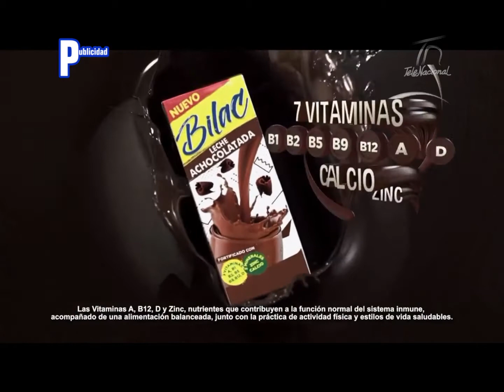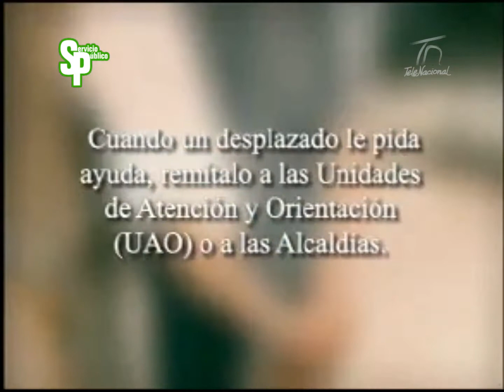Tanda Telenacional Principal 10/03/2021 14:11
Durante Te doy la vida (emitido por Gegar y GOS)
© 2021 Programar Televisión S.A., Centro de Producción de Televisión S.A., Germán García y García Televisión Ltda./S.R.L., Datos y Mensajes S.A., En Vivo Televisión S.A.S., 3R Producciones Ruiz Hmnos. (S. Col.), Prego Televisión S. en C., Gabriel Ortiz Sánchez Televisión S.A.S., Alejandro Múnevar Domínguez Producciones S.A. y Globo Televisión S.A.S.